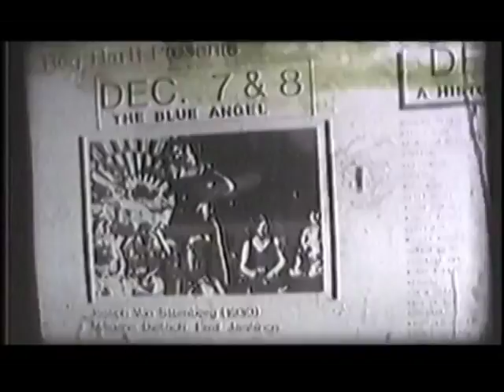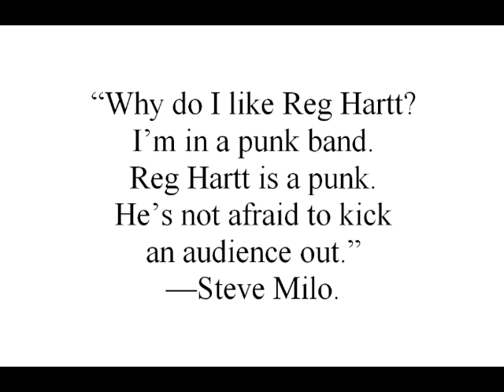Reg Hartt is not afraid to kick out an audience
By JOE FIORITOColumnist
Wed., Sept. 15, 2010
There are no red carpets in front of the old row house on Bathurst St., no velvet ropes, no firefly flashes of light from the tiny cameras of the crowd.

There is no crowd.

There is Reg Hartt, on his front porch, savoring a chill cup of irony: as the film festival swirls around him, he is about to be shut down.

Reg Hartt?

If you read handbills on light poles, you know him as a film historian, an admirer of Betty Boop, and the man who screens all sorts of filmic treasures in the front room of his home.

The city thinks Hartt is running a business. The city wants to shut him down. The city doesn’t know its film pass from its elbow.

Hartt’s home theatre, Cineforum, seats 17 people. It is never full. He is no threat — in truth, quite the opposite — to the megaplexes of the city.

Might as well harass the hosts of book clubs.

Hartt and I chatted the other day. He had a mini-cam pointing in our direction, to record his free-form conversation.

A mini-cam?

I suspect him of writing a book. I suspect him of mistrusting scribes. I hope I’m right on both counts.

On the city’s attempt — not the first, but the latest — to shut him down, he said, “I’m done.” And then he smiled, a bit like the wabbit at Elmer Fudd.

“I’m not done-done.”

“I can’t charge admission.” Pause. “I can poster.” Pause. “I just can’t invite the public.”

And then he said that, because it is his house, he can have his friends over any time he wants.

His friends?

I am a friend of Reg Hartt.

So is anyone who can appreciate a man who teaches film the way Neal Cassady drove a bus.

I mean that, where you have style wrapped around content and tied with a ribbon of beat improvisation, there you have angels.

Harvey Pekar was an angel.

And I’ve never met anyone with wings who did not have an ego. Nor is this an easy town for a man who is larger than life, and does not to suffer fools.

You might like to know that the friends of Reg Hartt included the non-fool-suffering Jane Jacobs, who knew a thing or two about what, and who, makes life worth living in the city; that’s good enough for me.

Let’s back up a bit.

How does a fellow become a film historian and a self-taught teacher? Hartt grew up in New Brunswick, and movies in small towns are windows on a larger world. He saw the same Roy Rogers films I did as a boy. He recalls A Long Day’s Journey Into Night. “Katherine Hepburn knocked me off my feet.” Who among us has not been so similarly knocked off?

And when he eventually moved to Toronto, he was hired as an usher at the old Colonnade, and one thing led to another, which led to a film series at Rochdale.

Etc.

The first film he ever showed at home? “The Phantom of the Opera, with Lon Cheney. And Metropolis.”

His philosophy as a teacher of film? “My programs are designed for people without money.” Yeah, but how does he earn enough to pay the rent? “The Lord said, ‘I will take care of you.’ The I Ching says the same thing.” A long time since I met anyone who throws those bones.

The city will do what it will.

And you will permit me an observation: if Martin Sheen can come to town and stand on the picket line with striking hotel workers, why won’t our senior cineastes stand up for Reg Hartt, as the city moves to strike him down?